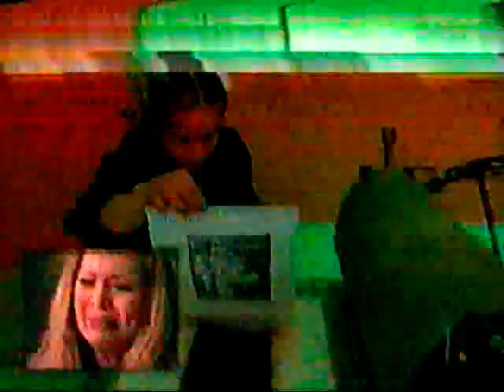Ahora Que Soy Libre - Érika (Bloque Completo Con Crítica) | La Academia 2da. Generación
El material pertenece a Tv Azteca. Se comparte sin fines de lucro, sólo para apoyar y difundir el trabajo y talento de las personas que en él aparecen.